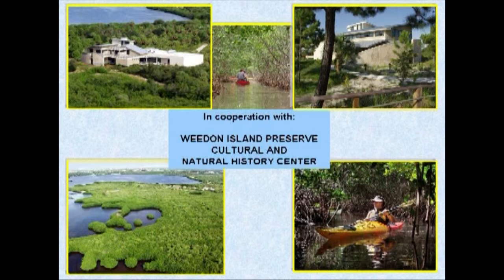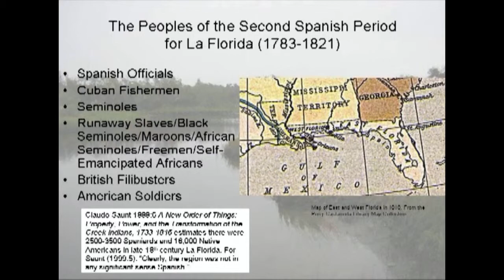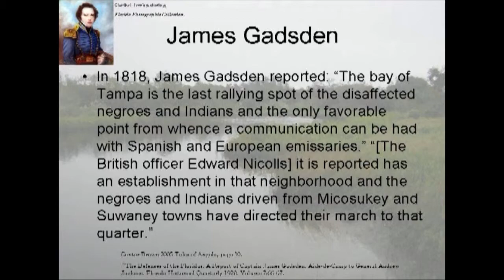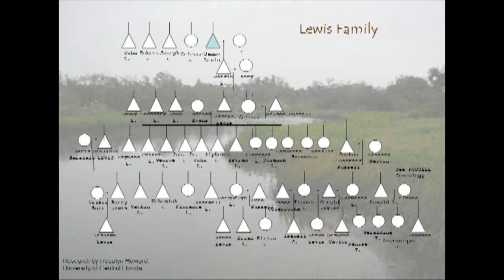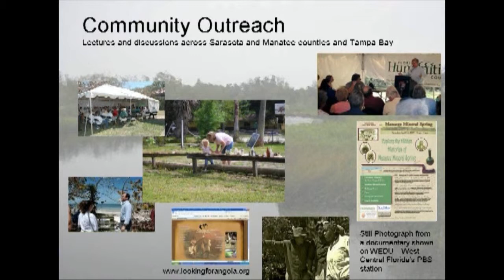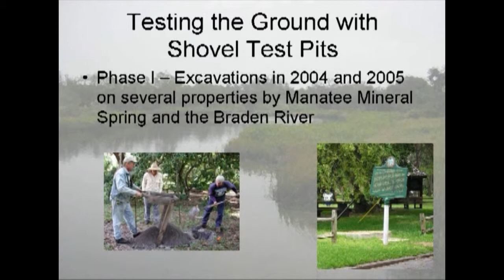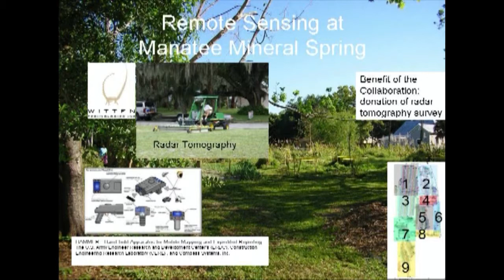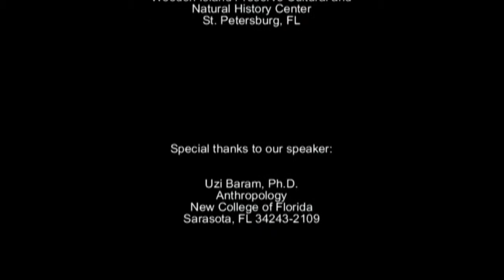BARAM 3 19 2009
Looking for Angola - An Early 19th Century Maroon Community on the Manatee River